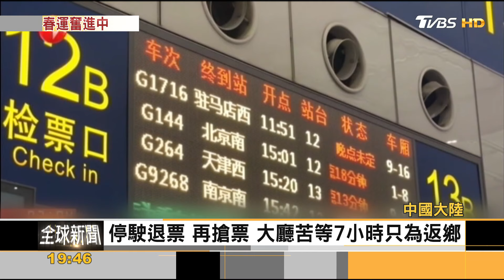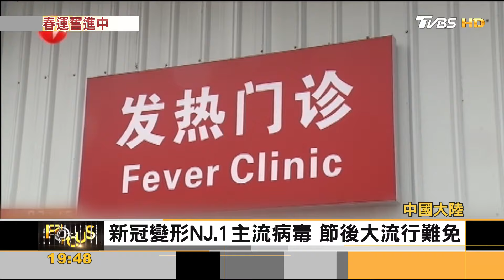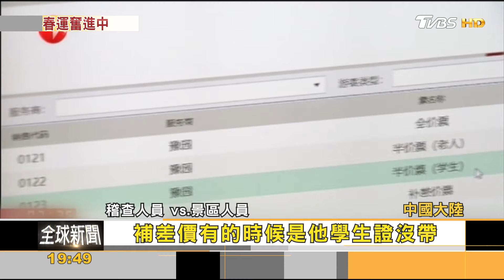大陸春運即將進入高峰 碰上15年最強雨雪｜方念華｜FOCUS全球新聞 20240205@TVBSNEWS01